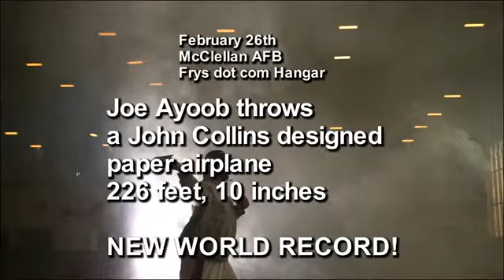World Record Paper Airplane Distance